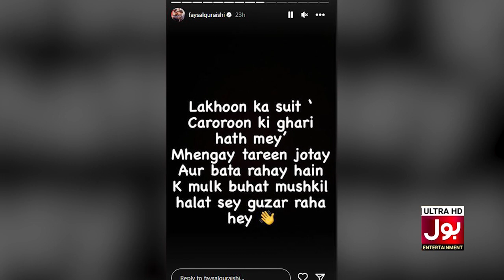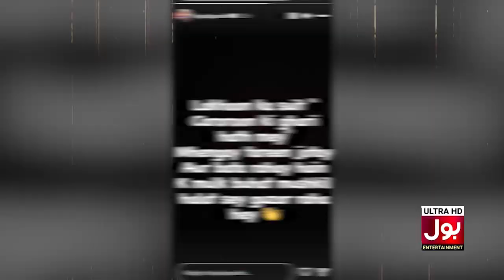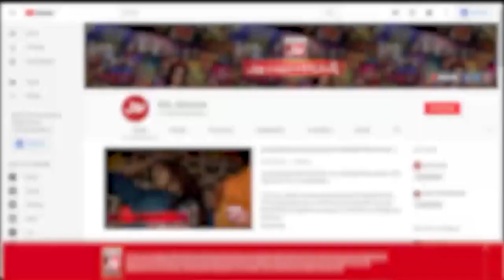Faysal Quraishi Angry On Government | PDM Government | Shehbaz Sharif | BOL Entertainment